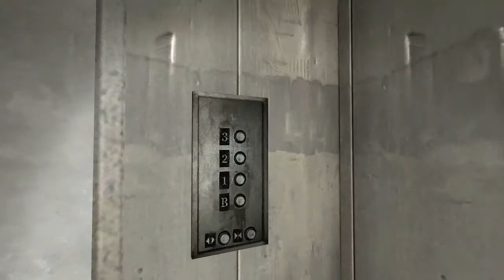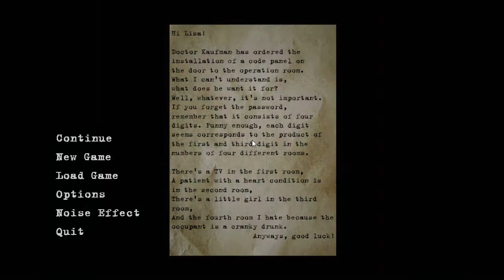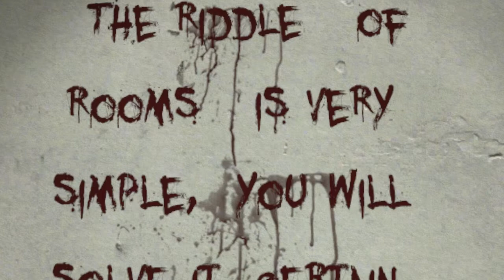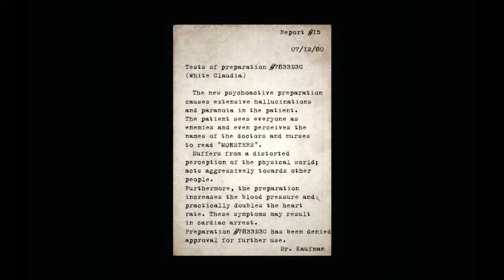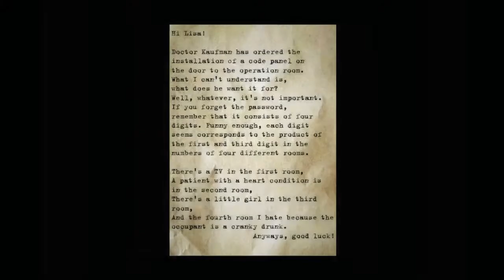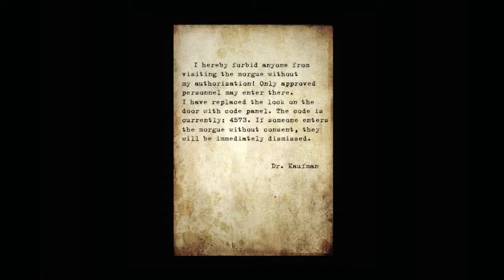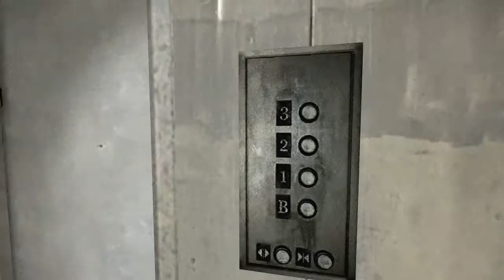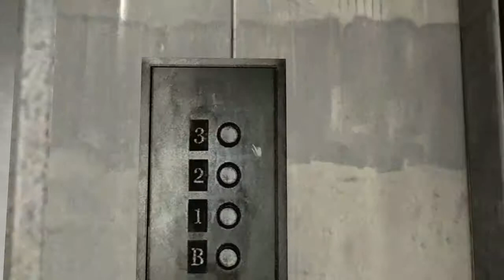Silent Hill Alchemilla - mały rage